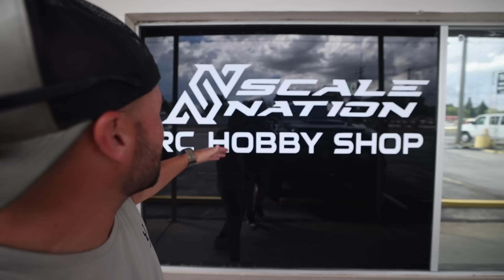Homemade SUBMARINE VS. SUBMARINE Underwater Challenge!! (THEY ACTUALLY WORK!!)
I team up with @Finatic and @ScaleNationRC  to build underwater submarines and put them to the test to see which one is better!!

MB01DZNYYMS9ETT